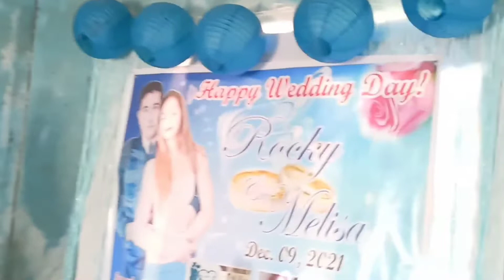MY BRO. CIVIL WEDDING